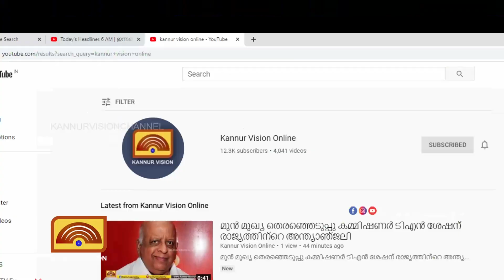തളിപ്പറമ്പ് മിനിസിവില്‍ സ്റ്റേഷന്‍ വെല്‍ഫെയര്‍ കമ്മറ്റിയുടെ കൃഷി വിളവെടുത്തു